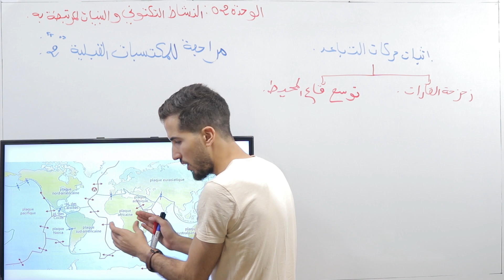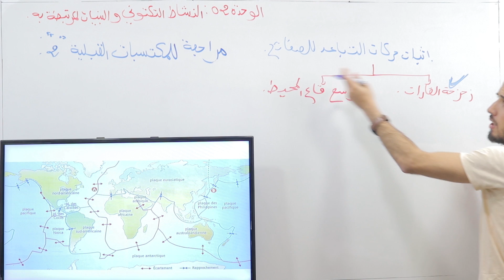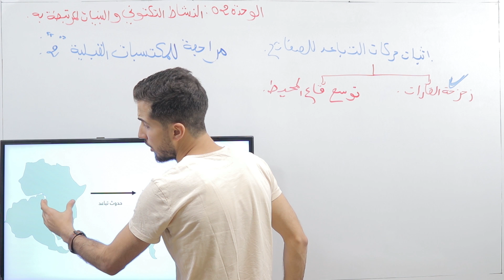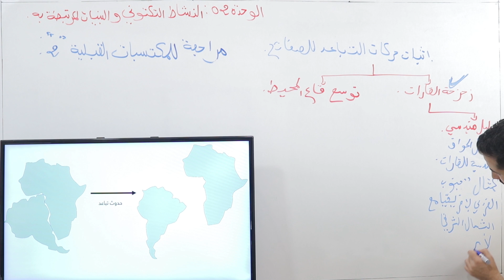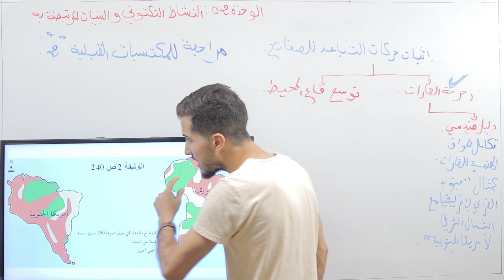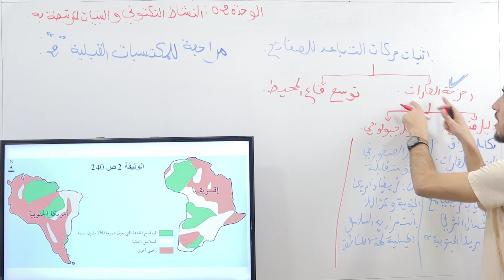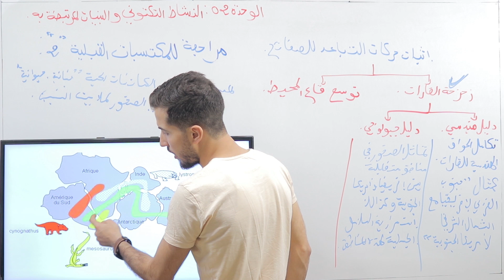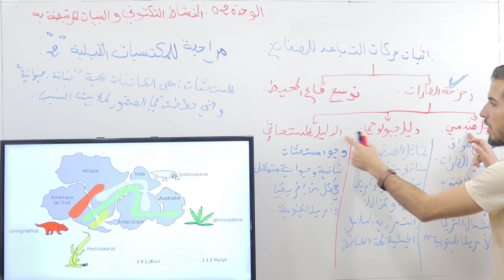الجيولوجيا : الوحدة 02 النشاط التكتوني_مراجعة المكتسبات القبلية 2